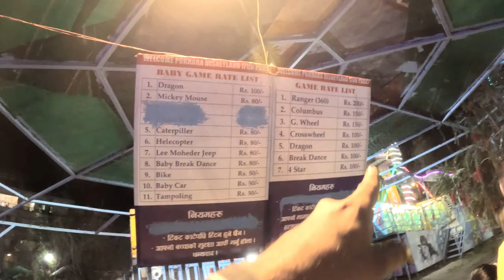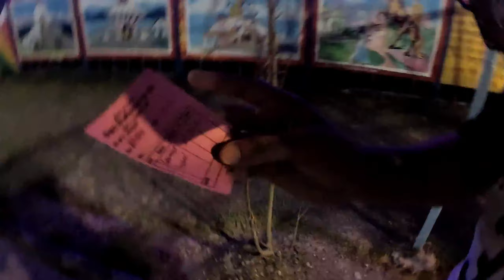Pokhara Disneyland | Pokhara Nightlife | Pokhara Budget Tour | Nepal Tour Vlog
Embark on an unforgettable journey through Pokhara, Nepal, as we take you on a virtual tour of Pokhara Disneyland, where you'll find thrilling rides and enchanting attractions. Dive into the vibrant pokhara nightlife scene And if you're on a budget, don't worry! We've got you covered with our Pokhara Budget Tour and witness the beauty of Pokhara through our Nepal Tour Vlog.